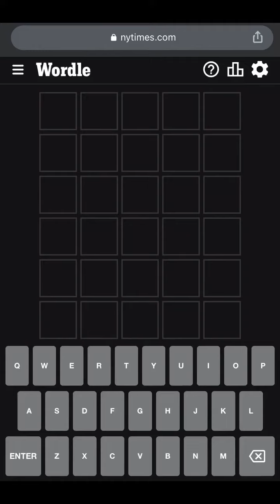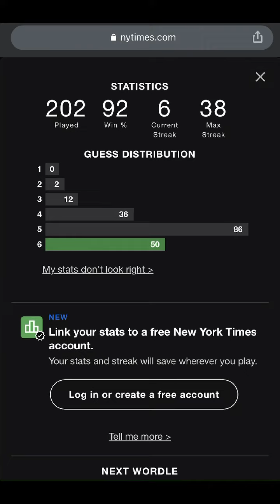Wordle 518 - Wordle 11/19/2022 - What is the Wordle Today - Wordle Answer Today - Today’s Wordle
Wordle 518
Wordle 11/19/2022
What is the Wordle Today
Wordle Answer Today
Today’s Wordle
Wordle Today Answer
Wordle November 19th
Wordle 19 November
Wordle 11/19
Wordle Answer
Wordle Puzzle 518 Answer for 19th November 2022
11/19
How to Play Wordle
Wordle How to Play
Wordle Leo 2022